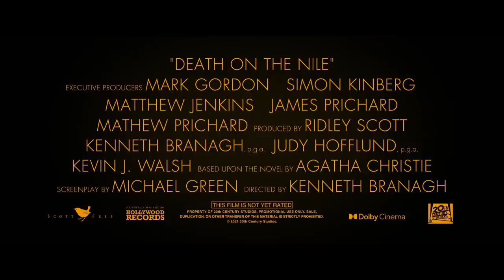Death on the Nile Official Trailer (2022) - Gal Gadot, Emma Mackey, Rose Leslie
Check out the official Death on the Nile Trailer starring Gal Gadot, Emma Mackey, Rose Leslie

UK Release Date: February 11, 2022
Starring: Gal Gadot, Emma Mackey, Rose Leslie
Directed By: Kenneth Branagh

Synopsis: While on vacation on the Nile, Hercule Poirot must investigate the murder of a young heiress.